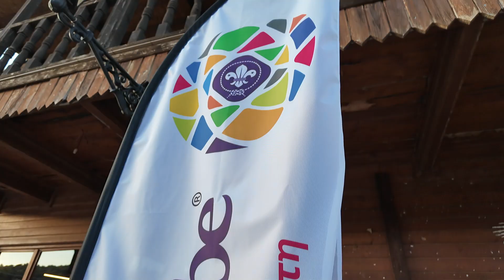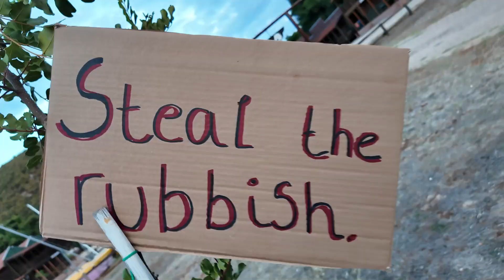2nd European Sustainability Forum